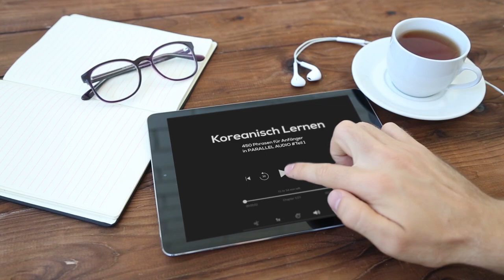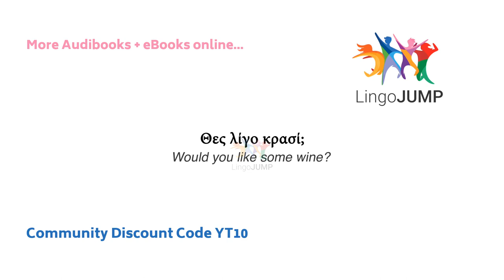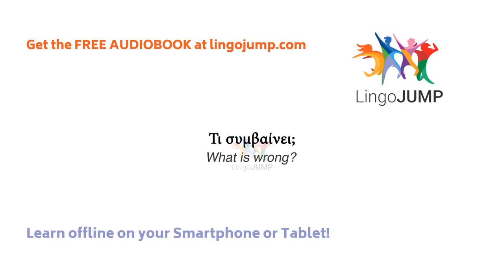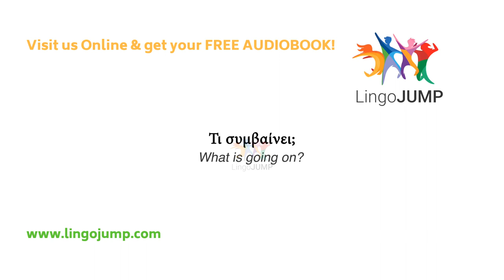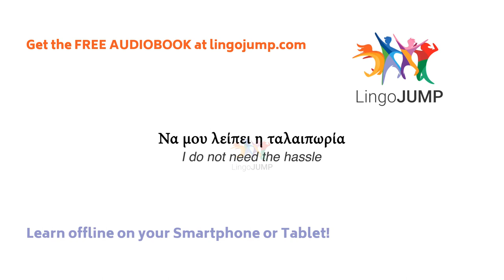Learn Greek while you Sleep! Intermediate Level! Learn Greek words & phrases while sleeping!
You are not dreaming! You really can learn Greek in your sleep. The idea of sleep learning has captivated the work of scientists and it is still not fully explained. We all dream of just one day waking up speaking fluent Greek, or any other language. That of course remains a dream, but you can learn and reinforce knowledge while you are sleeping. New research seems to suggest we are getting closer to understand what goes on in the brain when we sleep, and how the restful state affects learning and memory formation. In any case, we have created videos to help you learn Greek in your sleep and other Greek videos to help you learn. Ideally, you would get the FREE audiobook so you can learn while you sleep being offline. To actively learn Greek, simply choose one of our videos listed below without music and engage with it.

Free Audiobook Available!

We have created different videos for learning Greek. See below for details.

Oh, and don’t forget! Download your free Audiobook and eBook NOW!

With Music – For Beginners
Slow Greek with English audio and English text translations

No Music - Intermediate Level
Spoken in natural speed once, with English audio and English text translations

Is the audiobook really for free?

I do not like Audible - where else can I get a free audiobook?
for more information.

How to get the free audiobook.
To get the audiobook for FREE follow these steps:
        Find the book on Audible.com, Audible.co.uk or other Audible country
        Log-in with your Amazon account details (or create new account)
        Confirm the remaining steps and download your FREE Audiobook
        Download the Audible App in the Appstore or listen on your computer

Please review the complete Audible membership terms and policies.